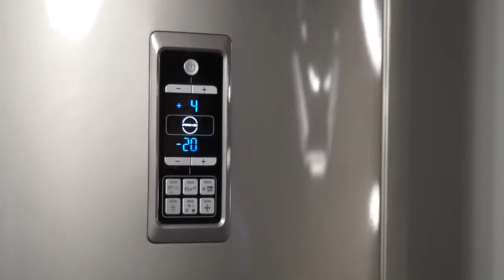Tescoma Drip Collar Uno Vino 695432